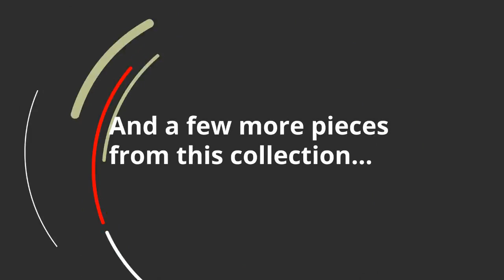Ashley Olsberg 3 Piece Sectional (APK-48701-L3) | KEY Home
Ashley Olsberg 3 Piece Sectional at KEY Home!
Get details about the Ashley Olsberg APK-48701-L3.
Seamlessly merging classic elements with modern trends, the Olsberg 3-piece sectional invites you to bring home the best of then and now. Wrapped in a fabulous steel gray upholstery with sumptuous suede-like feel, this easy-elegant sectional is dressed to impress with updated roll arm styling and tailored touches including nailhead trim and window pane stitching. What you cant see is every bit as impressive. Reversible seat cushions crafted with our highest quality coils provide a bit of bounce and plenty of comfort and support.
Nailhead trim
Polyester/polyurethane upholstery; polyester and polyester/polyurethane pillows
Includes 3 pieces: right-arm facing sofa with corner wedge, armless chair and left-arm loveseat
5 accent pillows included
wood finish
Smooth platform foundation maintains tight, wrinkle-free look without dips or sags that can occur over time with sinuous spring foundations
Exposed feet with faux Platform foundation system resists sagging 3x better than spring system after 20,000 testing cycles by providing more even support
Seat cushions with ultra-supportive, pocketed coils
Attached back and loose cushions
Corner-blocked frame
Left-arm and right-arm describe the position of the arm when you face the piece
Fabric Details
Oneside Toss Pillow: Polyester (100 %)
Toss Pillows: Polyester (100 %)
Body and One Side Toss Pillow: Polyester (98 %), Polyurethane (2 %)
Weight
303 lbs.
(137.44 kgs.)